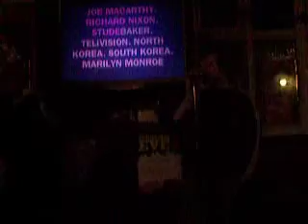Karaoke - Dave Newton - We Didn't Start the Fire (Billy Joel)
Big John's Karaoke at the Royal Park Pub.